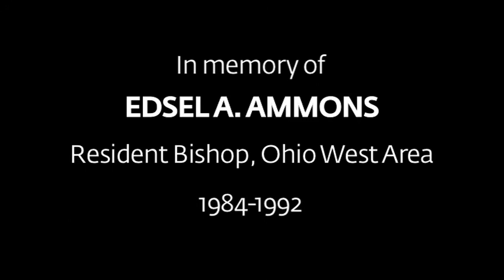Bishop Ammons Memorial